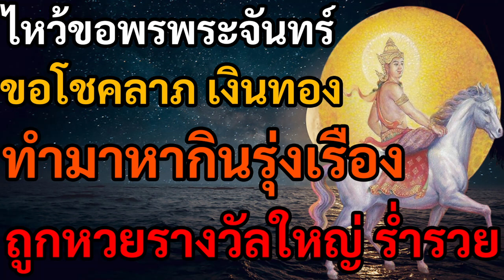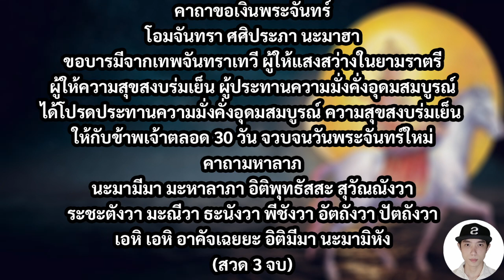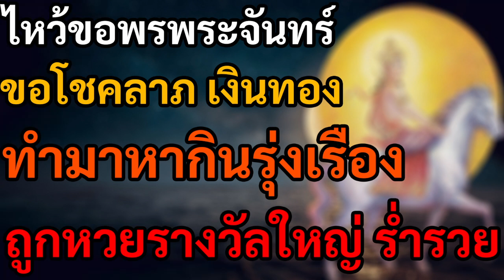รีบทำด่วน!!! ขอพร ขอโชคลาภ ขอเงินทองจากพระจันทร์ ให้มีโชคลาภก้อนโต ร่ำรวย หมดหนี้สิน